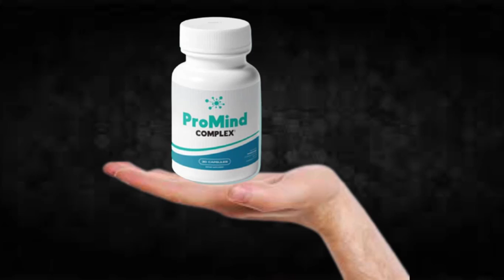ProMind Complex Supplement Review!!ProMind Complex Side Effects!!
I recorded this video because I saw that many people are doubtful if ProMind Complex really works or if it is just another supplement that does not fulfill what promises, I hope to have helped with the video.

TAGS (IGNORE)